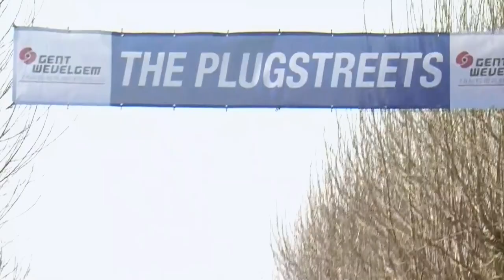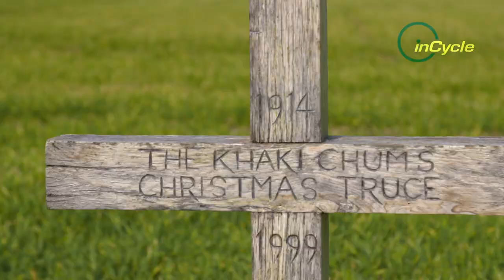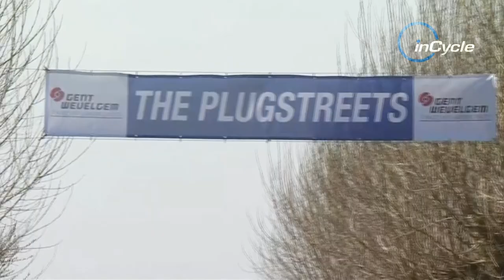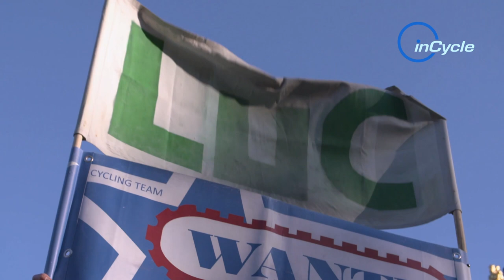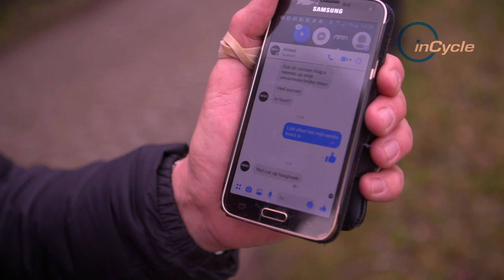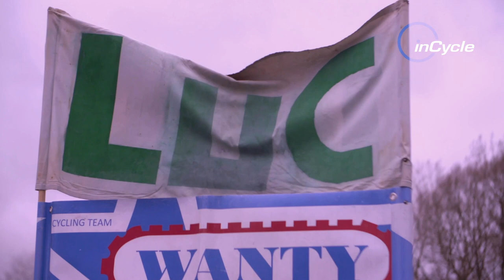New Series Full Episode! | Episode 4 | 2020 | inCycle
New season = a new series of inCycle! Watch episode 4 of the new series NOW! ft. a look into the history of Gent-Wevelgem.